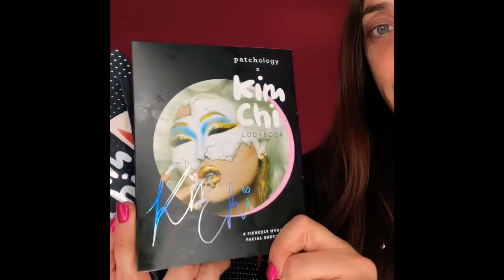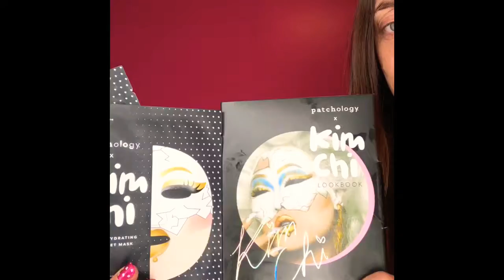FACE MASK MONDAY EPISODE 35!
Kim Chi!